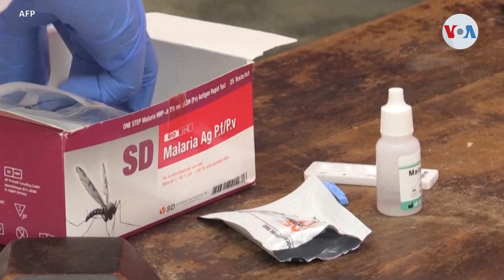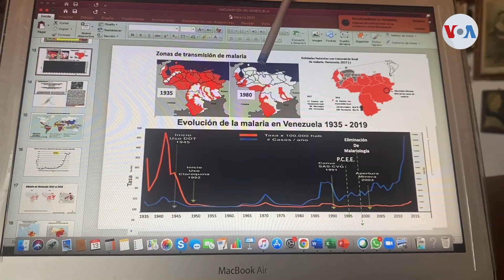Se dispara mortalidad por malaria en Venezuela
Venezuela pasó de ser el país pionero en el combate contra la malaria a epicentro de contagio en el continente americano.